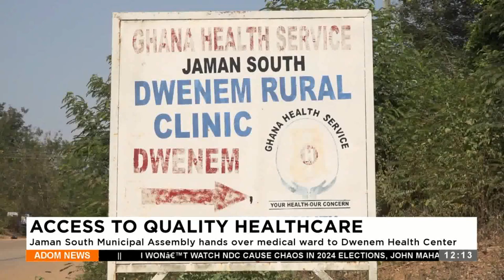Quality Healthcare: Jaman South Municipal Assembly hands over medical ward to Dwenem Health Center.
Access to Quality Healthcare: Jaman South Municipal Assembly hands over medical ward to Dwenem Health Center - Premtobre Kasee on Adom TV (25-01-24)